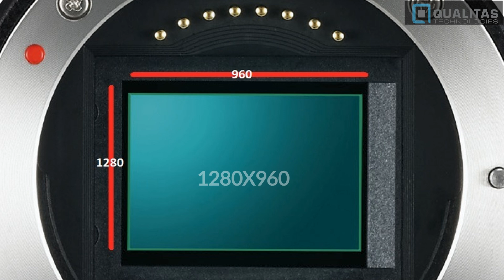Optical Resolution & Its Importance: Explained - Machine Vision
When you talking about the resolution you must be thinking about the pixels, right? 00:00 - 00:27

In this video, we are going to discuss two different types of resolution
1. Camera Resolution. 00:28 - 00:56
2. Optical Resolution.  00:57 - 02:15
3. Why Optical Resolution is Important. 02:16 - 03:30